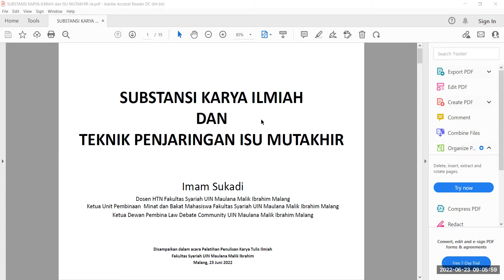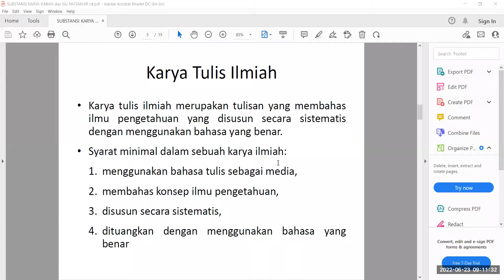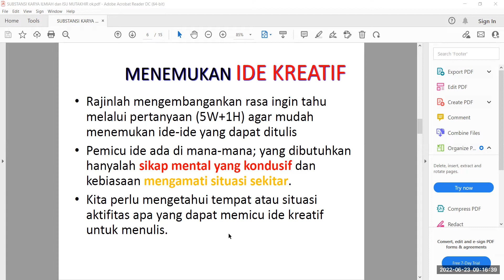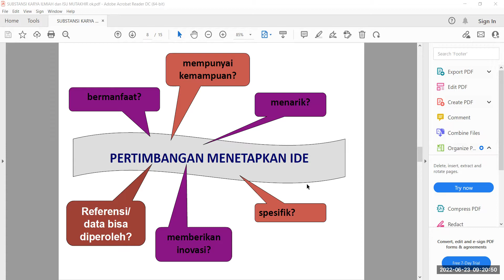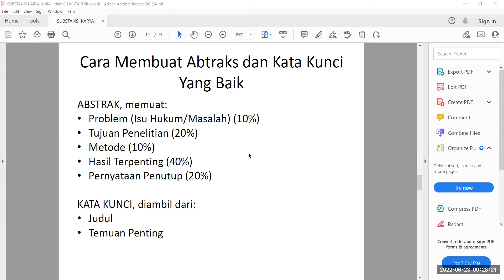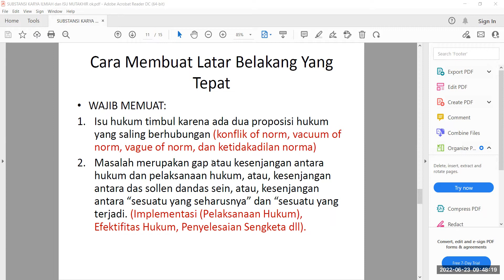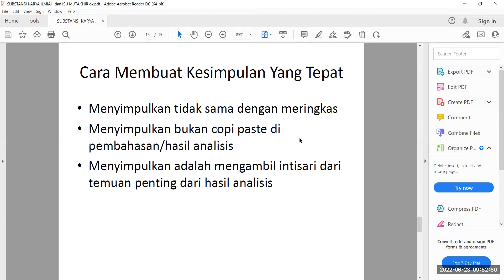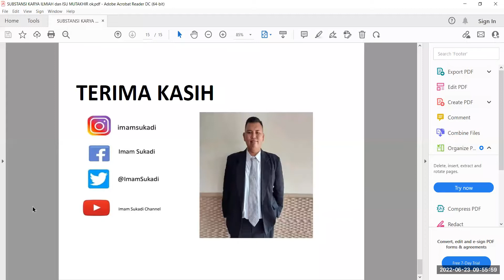Pelatihan KARYA TULIS ILMIAH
Pelatihan ini untuk mahasiswa Fak Syariah UIN Maulana Malik Ibrahim Malang, 23 Juni 2022